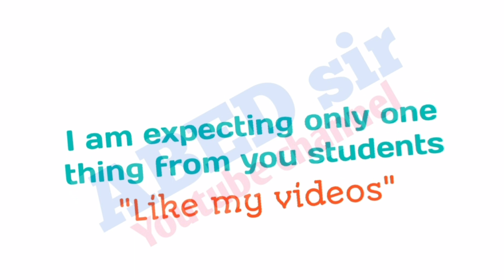Nutritional Biochemistry | Important Questions 2023 | BSc 2nd Sem | UG Degree | OU KU PU MGU SU TU